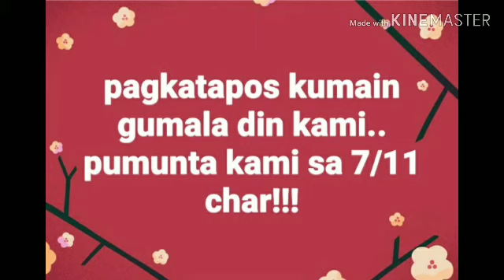MY BIRTHDAY CELEBRATION WITH FAMBAM!